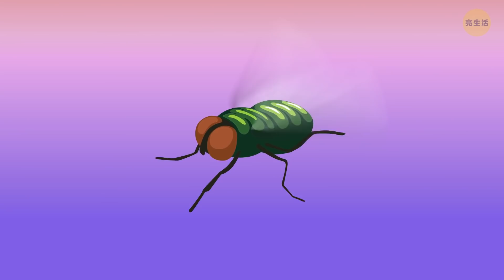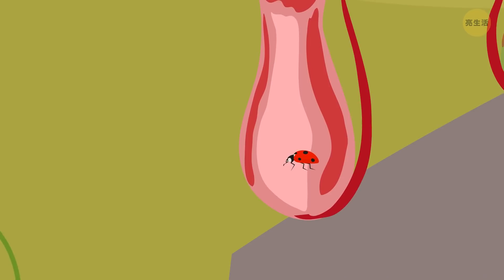如果地球上所有野生植物變成肉食植物會怎樣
幾年前，大多數人對肉食植物幾乎一無所知。如果你去問專家，你一定會被專家鋪天蓋地的信息淹沒。過去，食肉的植物會吃微型動物- 主要是昆蟲、青蛙，偶爾還會吃小白鼠或老鼠。但直到最近，它們的行為發生了改變。從前，地球上只有大約700種肉食動物。除南極洲外，它們遍佈在世界各地。

古老植物的大多通過曬太陽獲取食物。但這還不夠- 它們還需要通過根部，汲取營養。但肉食植物生活在土壤營養匱乏的地區。這就是它們開始抓捕獵物的原因。這些高蛋白質的食物可以幫助植物生存，讓它們長得更快。那時我們幾乎不知道，生活的變化將超越我們的認知。因為一旦科學實驗失控，地球上的所有植物都會變成肉食植物！這一事件甚至還有專屬名字，叫做肉食植物大災難…